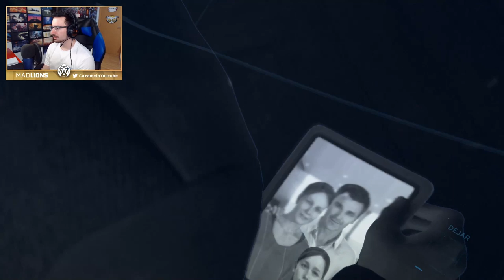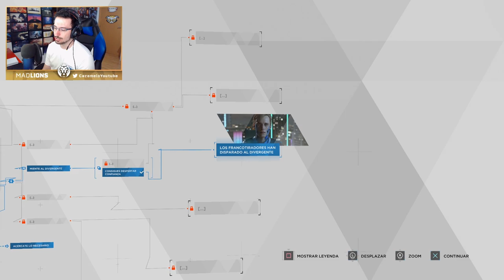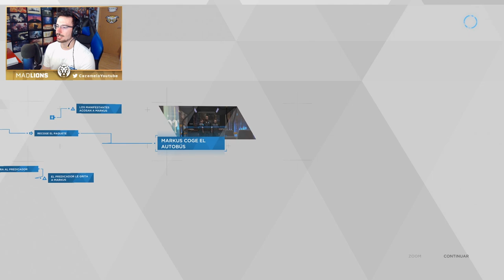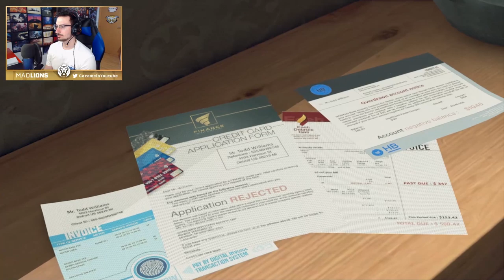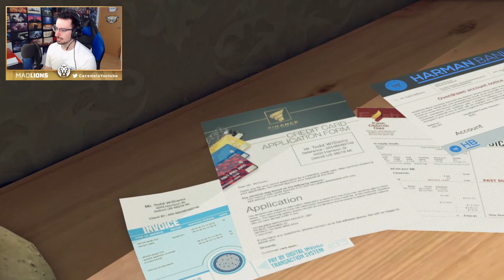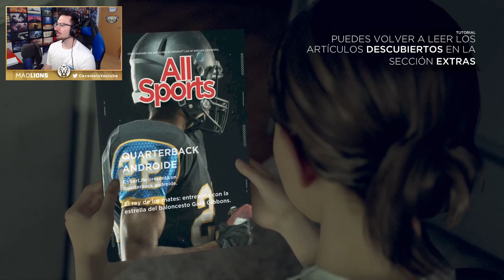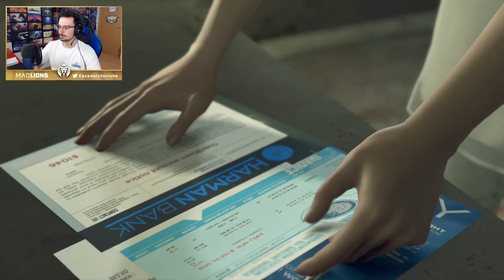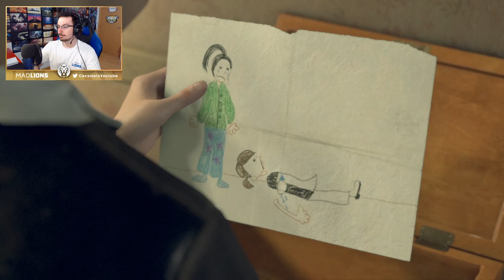Llega la era robótica #1 | Detroit Become Human Gameplay Español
Detroit Become Human trata de un androide con forma humana fabricada con una nueva conciencia artificial, lo que la hace escapar de las instalaciones donde fue creada, para intentar vivir entre los humanos como una más y encontrar su lugar en un mundo donde los robots son utilizados como meros sirvientes de la sociedad.

▬▬▬▬▬▬▬▬▬ INFORMACIÓN SETUP ▬▬▬▬▬▬▬▬▬

● CPU: Intel Core i9-9900K 3.6Ghz
● MB: Asus Prime Z390-A
● Rstón: SteelSeries Rival 300
● Cᴀsᴄᴏs: Sades A6
● Micrófono: Blue Yeti
● Fuente Alimentación: 800W Mars Gaming
● Teclado: Newskill seiryu